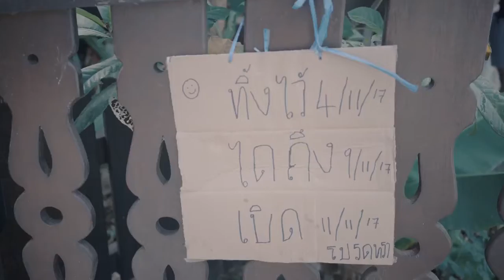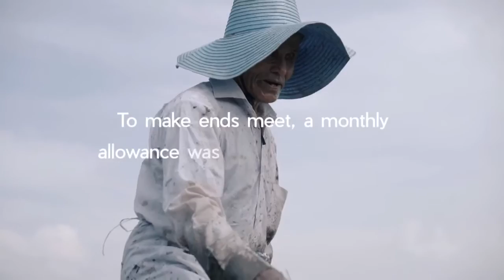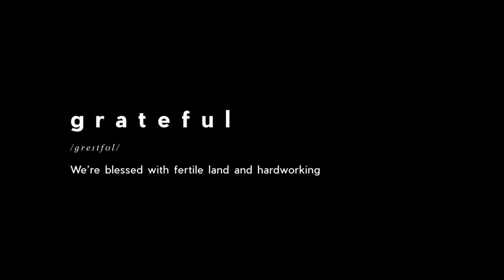Malaysia's Rice Bowl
Team Meel Asia turun ke bendang di Kedah sambil merasai & menghayati menjadi seorang pesawah.